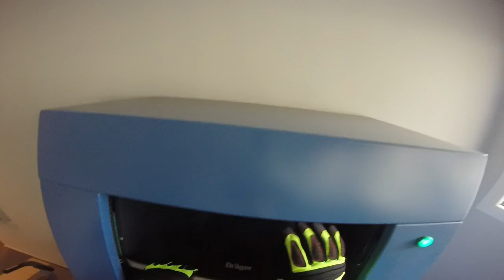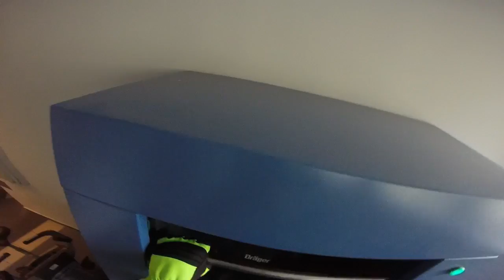Zmeczenie przed komora dymna Słupsk